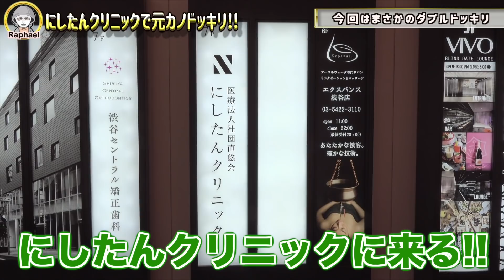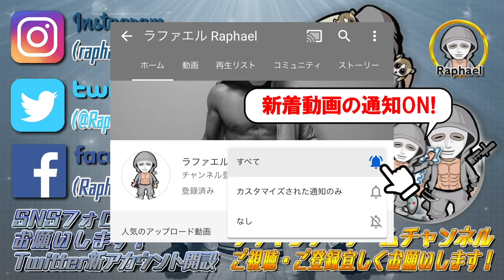【元カノドッキリ】悪夢再来！彼女とデート中に元カノが邪魔してくるドッキリ【ラファエル】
【撮影協力】
にしたんクリニック

Vチューバーの中身全員ラファエルの元カノドッキリ

【放送事故】ラファエルの新元カノ登場で元カノ同士が喧嘩⁉︎

【過去一の修羅場】旅行先で今カノと浮気相手が遭遇ドッキリ